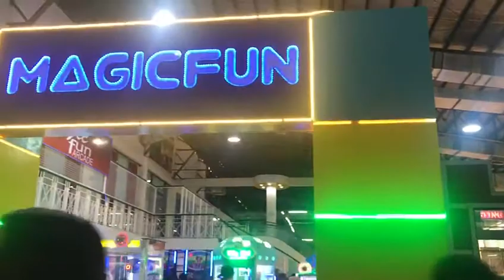The Venue, Working With A Philippine Client For The First Time, Was Well Received.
Up to now, these amusement games machines have been very popular, including arcade machines for business, claw machines, simulator game machines, lottery machines, single shear machines and other machines, successfully opened our company in the Philippines to launch the first.